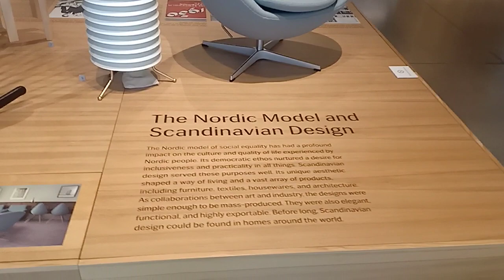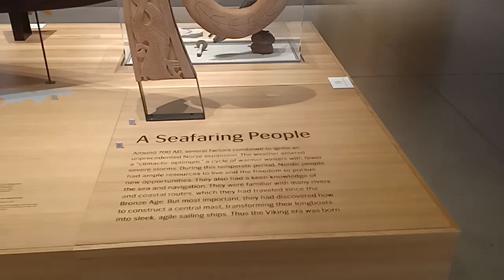the nordic museum